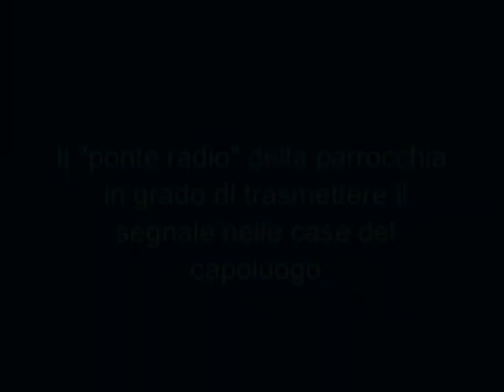Casatenovo: la prima telefonata in diretta e il primo disco di "Radio Anonima"